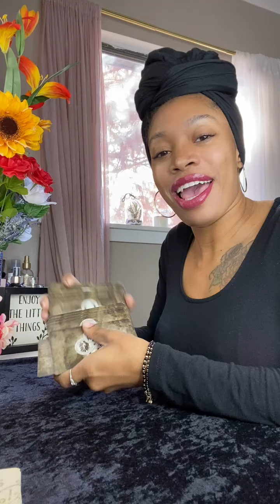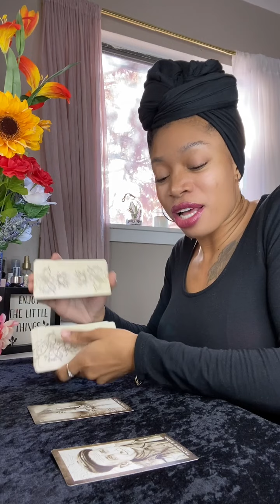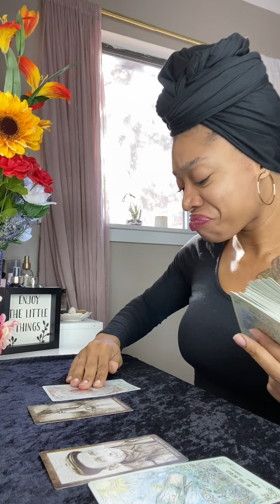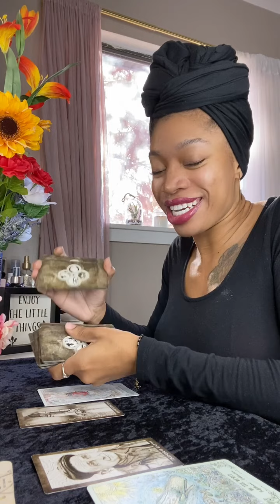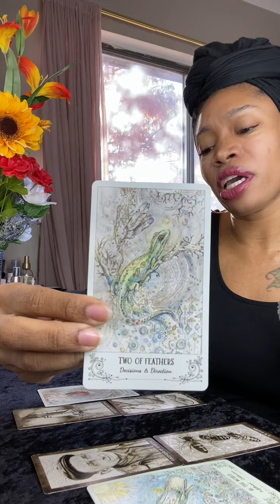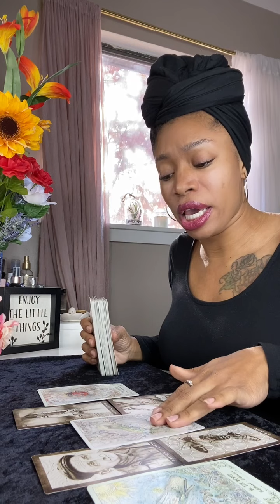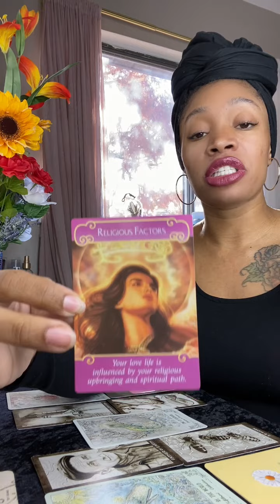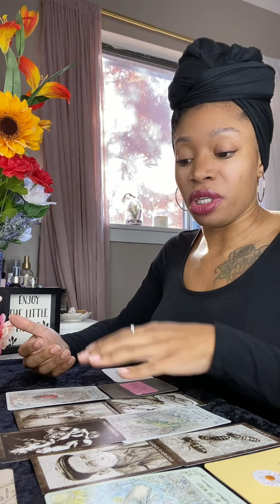Sagittarius! THIS IS ABOUT YOUR INTUITION 🤞🏽🔥🧿